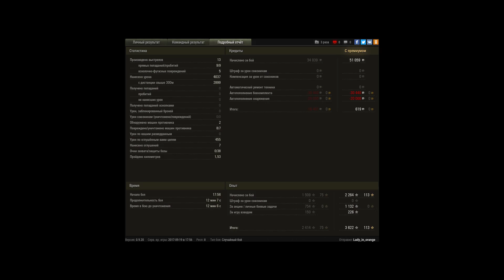m40/43 одна против трех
8:27 до конца боя умирает союзный Grille 15, остаемся с м53/55 против АМХ 50В, Centution 7/1, м53/55 и су-14-2.
на 7:36 забираю АМХ 50В, союзная арта умирает
на 6:34 забираю Centution 7/1
на 5:52 нахожу вражескую су-14-2, на 4:59 приезжает м53/55 с другой стороны
на 4:47 забираю м53/55, убегаю на кд, вражеский су-14-2 берет базу.
на 2:57 забираю су-14-2.
Победа, 7 фрагов и рукотряс